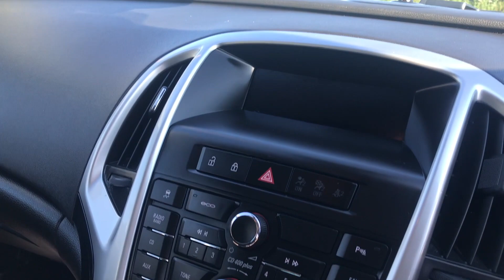2014 VAUXHALL ASTRA 2.0 GTC SRI CDTI S/S FOR SALE | CAR REVIEW VLOG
Trade Price Cars welcome the arrival of this  VAUXHALL ASTRA
2.0 GTC SRI CDTI S/S into stock.

2.0 GTC SRI CDTI S/S into stock.